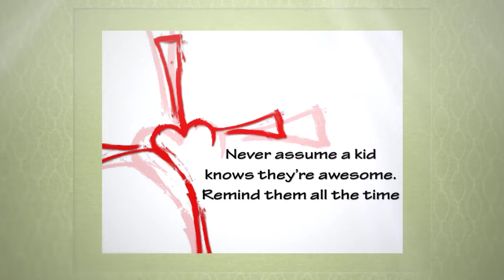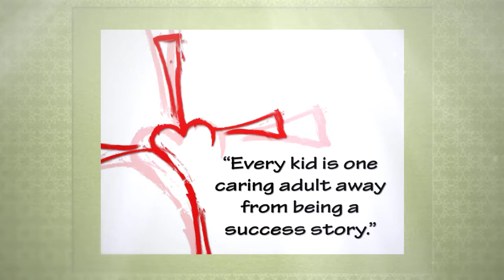2018 VBS Highlights 720p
2018 VBS Hightlights